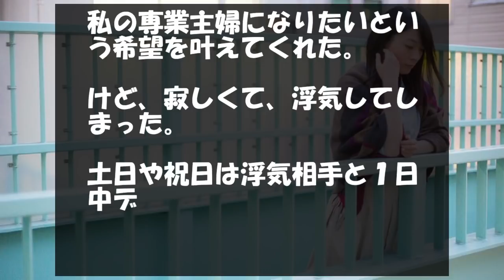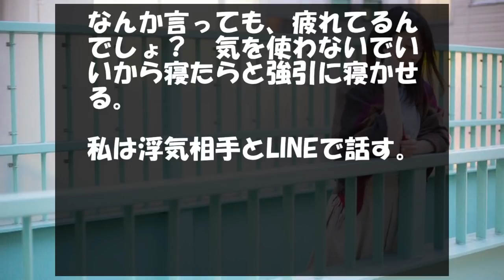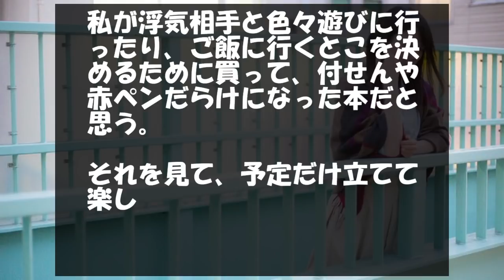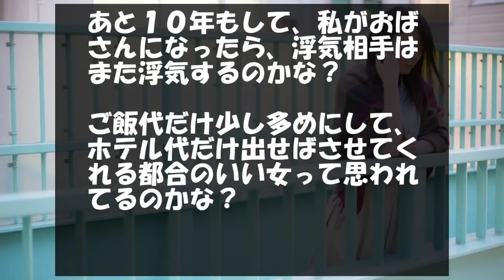旦那は休みなく働いてくれるけど、寂しくて浮気してしまった…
彼女が東京に行くからと別れを切り出された。

抱きしめられなかった、彼の背中【泣ける話】

旦那は仕事が忙しくて朝早くて、夜も遅い。

休みも月２回。

それでも、休みの日はできるだけ私との時間を作ってくれた。

私の専業主婦になりたいという希望を叶えてくれた。

けど、寂しくて、浮気してしまった。

土日や祝日は浮気相手と１日中デートしたりした。

【いい話】超完璧スタイルの嫁は勤め先の社長の娘。社長の「うちの行き遅れをもらってやってくれないか」でありがたく頂戴した【感動する話】